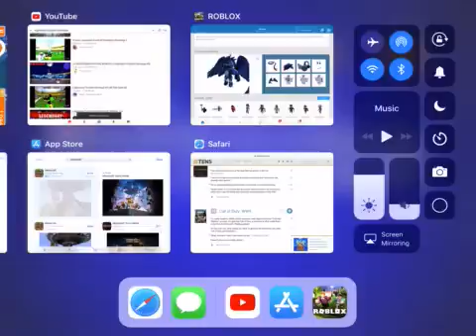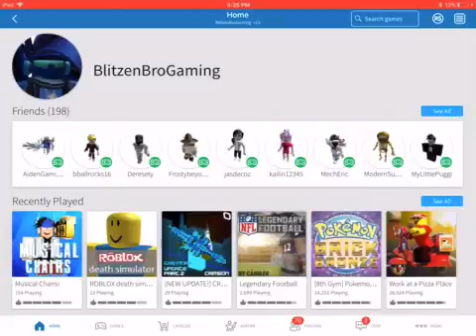ROBLOX Mini Gameplay Musical Chairs With BlitzenBro